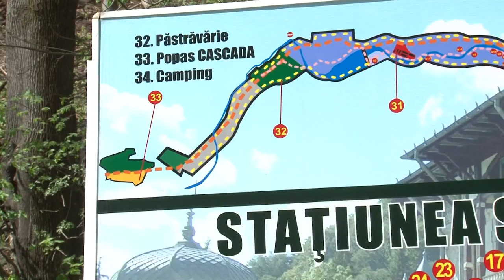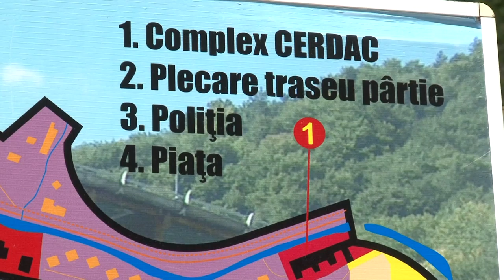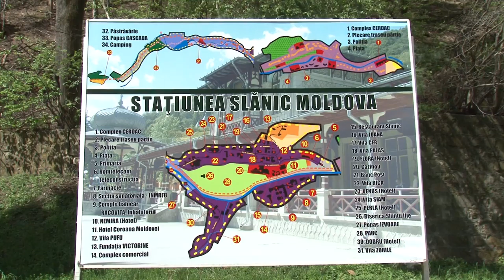Statiunea Slanic Moldova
Cu stimă,
echipa Exclusiv

Vizionare plăcută !